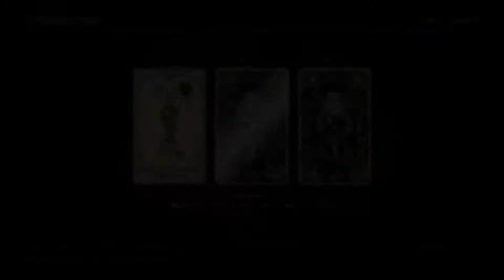Red Dead Redemption 2 Online - Задания торговца в лагере